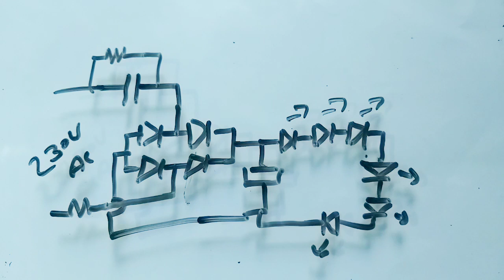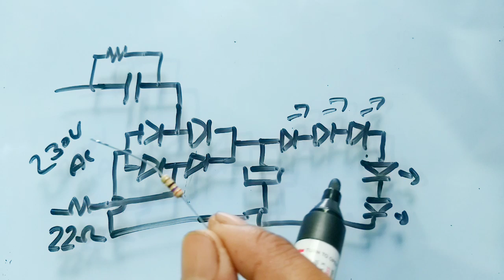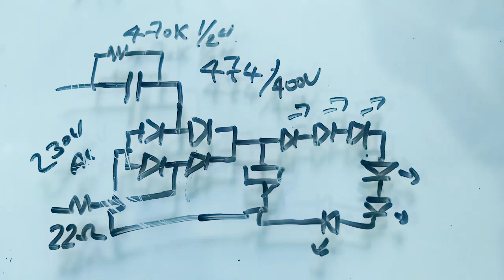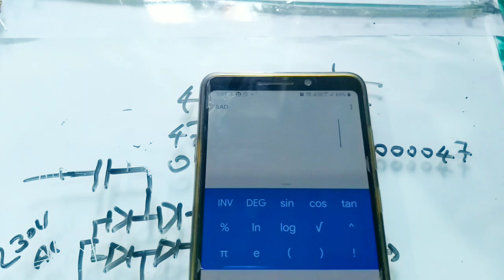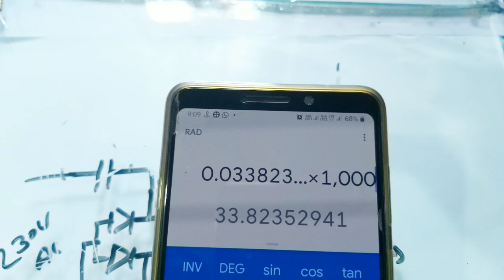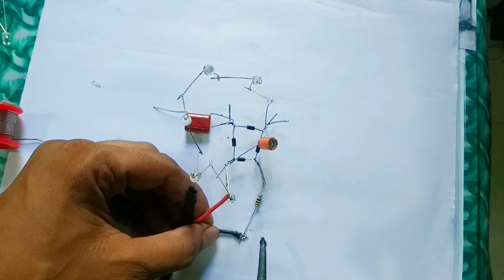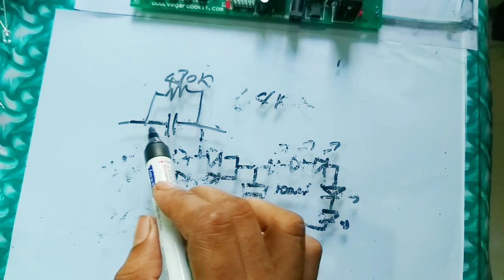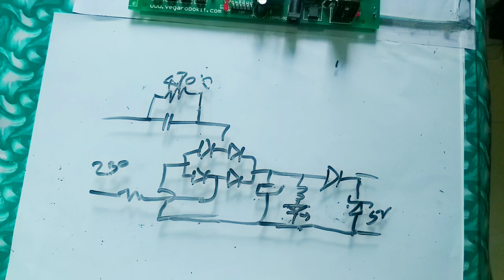Class 13 . Simple circuits 2 | electronics tutorial malayalam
ചെറിയ circuit കളിലൂടെ ഇലക്ട്രോണിക്സ് കംപോണെന്റ് കളുടെ ഉപയോഗം മനസ്സിലാക്കാൻ വേണ്ടി ആണ് ഈ വീഡിയോ

Class 4

Class 6

Class 7

Class 10